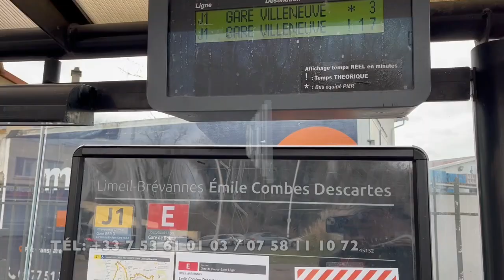FELLY TYSON très déçu dossier ya lupangu FALLY asombela ye,GAUTHIER SEY procès Annulé